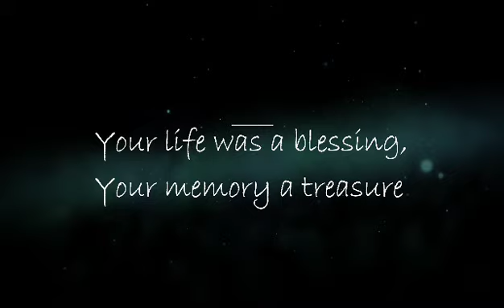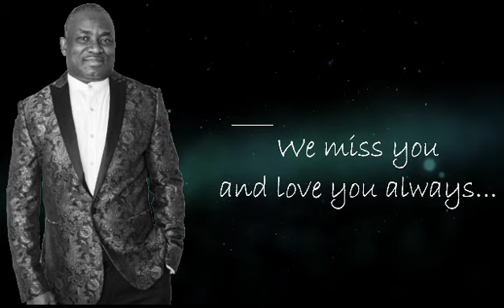Pastor Stephen Jones 1967 - 2024. Celebration of a Glorious Legacy. Dearly Loved and Deeply Missed.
Pastor Stephen Jones 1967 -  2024.
Celebration of a Glorious Legacy.
Dearly Loved and Deeply Missed.
Celebration of a Life Unapologetically Committed To Christ Jesus.
A Dedicated Servant of the Almighty God.

We celebrate the life of a remarkable Man of God who touched the hearts of many - our beloved Pastor Stephen O. Jones. A father, brother, son, pastor and friend. He was a guiding light in our church @ MFM Baltimore Wabash, Maryland, USA. He stood as a pillar of strength, and a beacon of hope to all whose paths crossed his. Everyone who met him was positively impacted.

As a Pastor, he dedicated his life to the service of the Lord, laboring tirelessly in the vineyard, showing compassion to the lost, spreading the love of Christ, embracing the compassion of Jehovah God whom he served, and preaching the message of unwavering divine faith. His sermons were not just words spoken from a pulpit, but Holy Spirit inspired lessons that resonated deeply within our souls, inspiring us to live with kindness and grace as we pursued our destinies. His original church programs were his immense joy: Jabbok (20 hours with God), 700 Hallelujahs, Covenant with God and many more. He recounted how he read the bible 4 times each year, emphasizing that the bible was not just a book of the Word of God, but a strategic guidebook in the journey of life. Every time he preached, he brought the bible came to life with his verbal exuberant illustrations.

Pastor Stephen was selfless and generous, going above and beyond to support the church needs. He was open-hearted and kind. Every January, Pastor Stephen, out of his own personal funds,  gave each church member 25 pounds of rice; additionally, the members who were over 60 years old received a sizable monetary gift. His generosity exemplifies the true essence of Christian virtues, demonstrating a genuine desire to uplift and serve others with humility and grace.

As a Father-In-The-Lord to many believers across the globe, he was a source of unwavering love and support, always there to offer guidance and encouragement. I still remember the specific bible chapters and verses he quoted for divine counsel to me and others.

And as a friend, he was a bubbly, effervescent personality, injecting humor and delight into many situations. He was an eternal optimist with always a positive word of hope for the future. He was a source of warmth and companionship, a confidant in times of joy and sorrow. His friendship was a gift cherished by all who were fortunate enough to know him, and his absence leaves a void that cannot be filled.

Pastor Stephen, “I still hope against hope, that I will see you preaching at the altar. I still hope against hope that your WhatsApp timestamp will not read “Jan 10, 2024”, but a current day timestamp. I still hope against hope that this is all a bad dream, I will wake up and hear your cheery voice again.” Alas….

Though no longer walks amongst us, his spirit will live on in the lives he touched and the wonderful memories he created. We all take comfort in knowing that he has found peace in the loving embrace of Almighty God, resting in the comforting arms of his Creator. We honor his glorious memory by living each day with the same joy, exuberance, kindness, compassion, and grace that he so effortlessly embodied.

Pastor Stephen leaves a legacy of integrity, empathy, and resilience that will continue to shape the lives of many.

Pastor Stephen: you fought the good fight, you finished the race well, and you kept the faith. Well done, Faithful and Valiant Servant of God, well done!